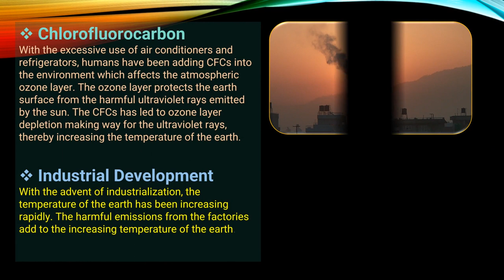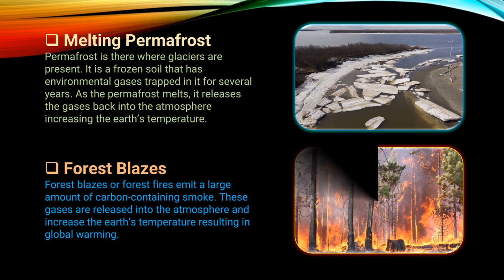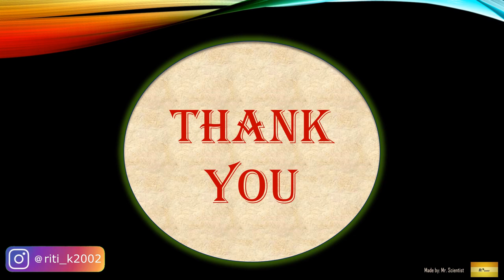Global warming PowerPoint presentation || Causes/Effects/Precautions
In this video you will watch PowerPoint presentation of Global Warming which is helpful for many students to make a project or presentation..

You can download this ppt from link given below.

✅Fill this google form to get access to edit this presentation

You can also download this ppt from link given below.

✅For Editing